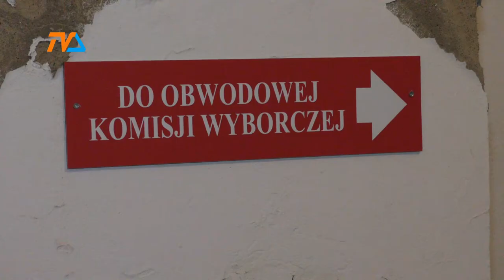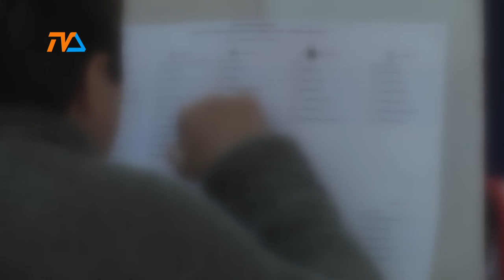Wybory coraz bliżej. |TVSUWAŁKI